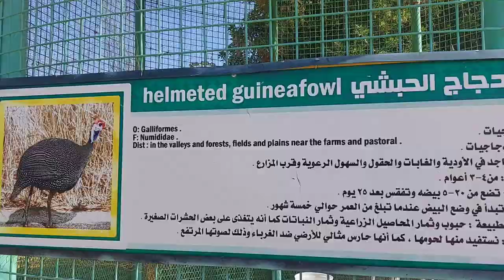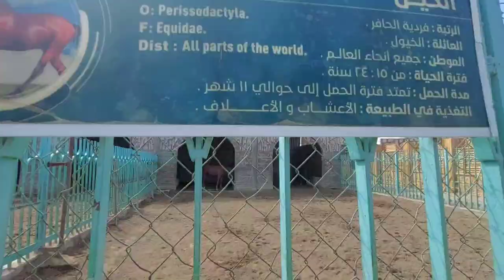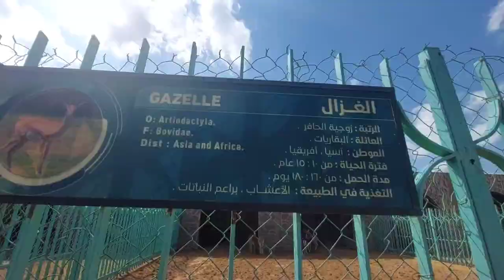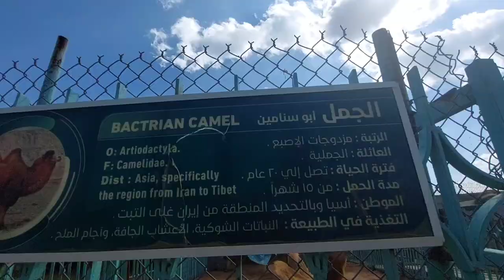Exploring taif-Taif zoo/ruddaf/Cafe Gazelle Resort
Exploring Taif- Taif zoo/Ruddaf/Cafe Algazelle Resort